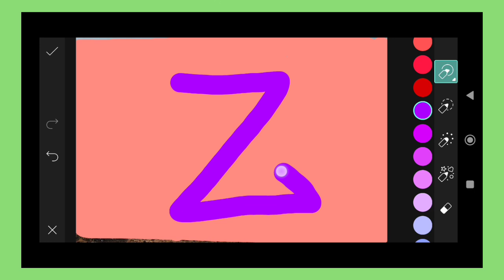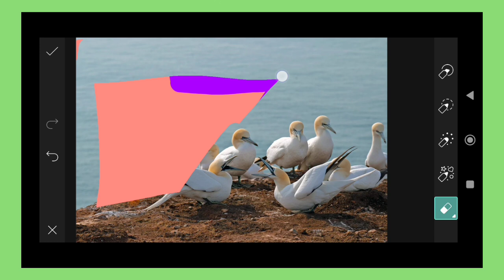Trending HDR video | A Screen Of Pure Pink sdc editing cc | Background | Bp Backdrop A380F K #100